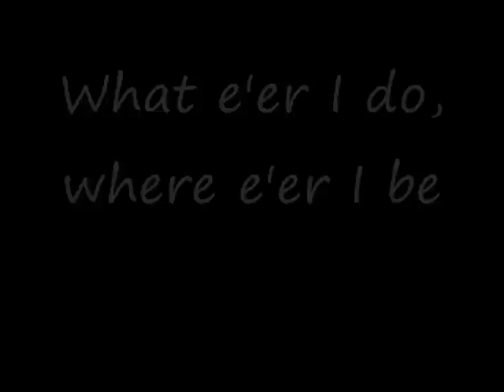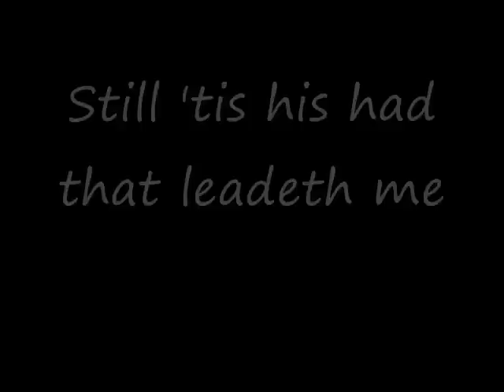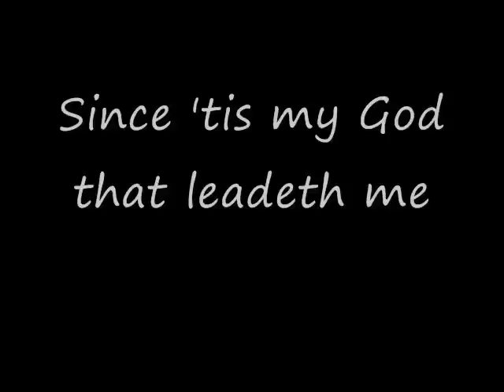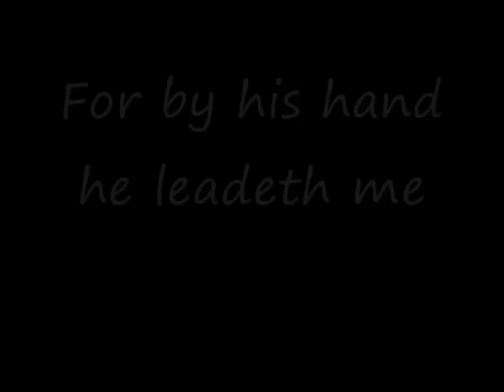He Leadeth Me O Blessed Thought Hymn with Lyrics_Organ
Instrumental Hymn with onscreen lyrics added